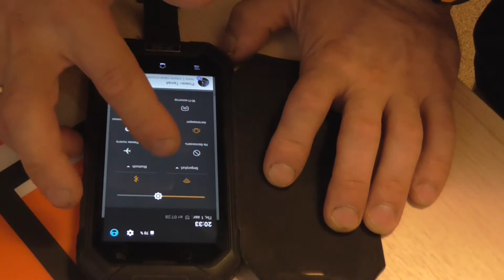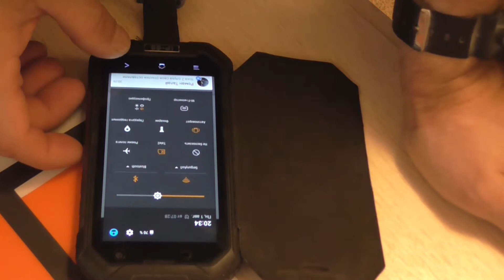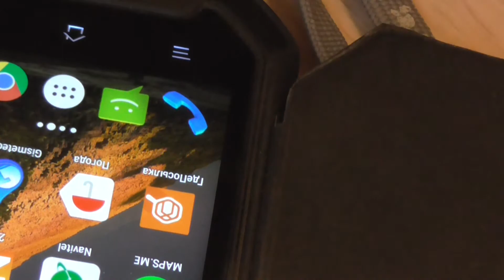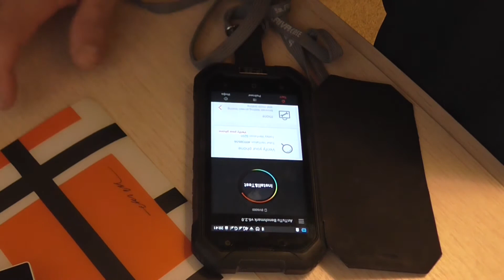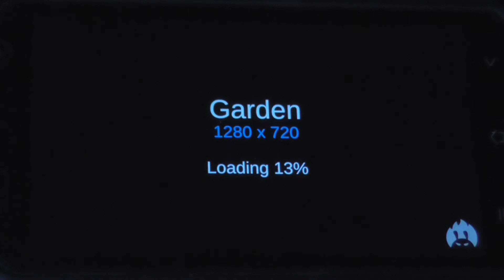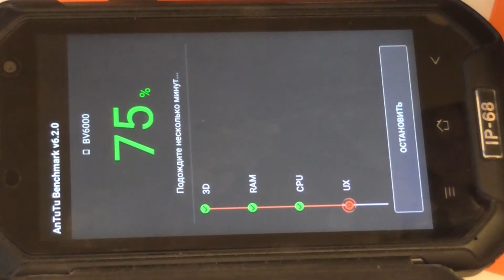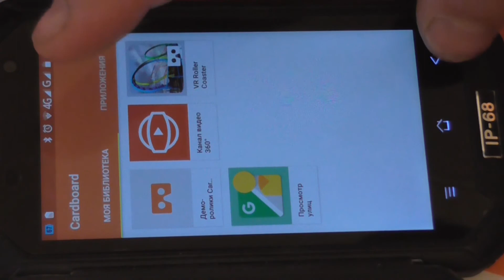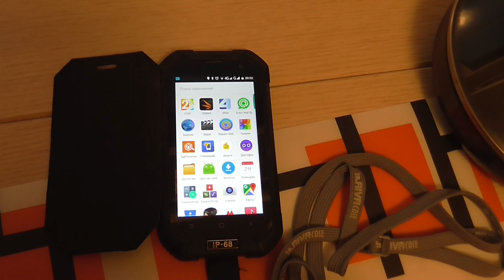Bv6000 между делом ...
Быт достал пора снимать... все впечатления изливать ... Небольшой обзор того , что не попало в предыдущий - и что нового мне удалось найти ...
Покупался этот смартфон в магазине "десун" на АлиЭкспресс и на момент публикации у него был ценник меньше других ( 167$ )
А теперь можно купить этот смартфон в магазине Десун и еще дешевле !
 Я договорился с продавцом , что по кодовой фразе - он еще снизит цену !
 Для этого вам достаточно сделать заказ но не оплачивать , и указать в комментарии "Latuha_pokazivaet" и немного подождать. Продавец обещает как заметит в комментарии эту фразу - сразу же снижать для вас цену - после этого вы можете оплатить ваш заказ !
- но вы можете посмотреть предложения и у других продавцов , там же вы можете найти и аксессуары и запчасти для данного монстра :-)